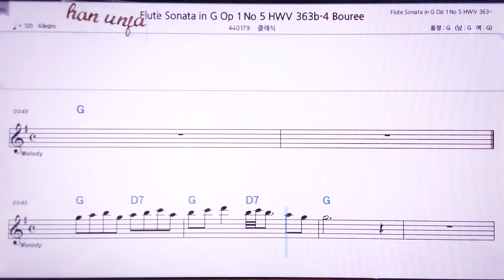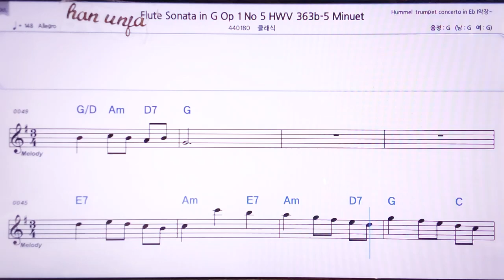💖헨델 풀룻 소나타 1-5/클래식 👍MR,노래방, 악보, 코드,Karaoke With Sheet Music